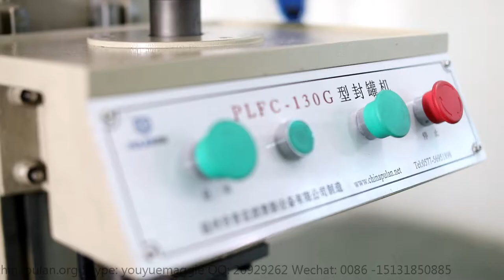PLFC-130G Oil filter seaming machine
skype : annewang936
wechat : annebenevolence